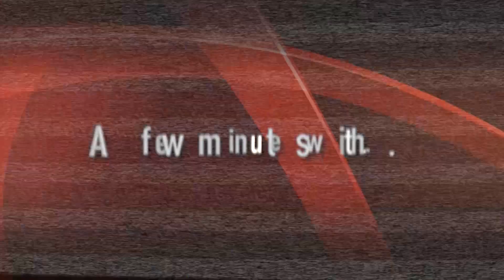Howard Royer on Ted Studebaker